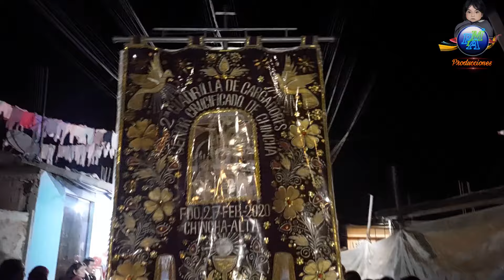RECORRIDO PROCESIONAL DEL SEÑOR DE LA ASCENSIÓN DE CACHUY DEL C.P. GUAYABO - 09 MAYO 2024 - SUNAMPE